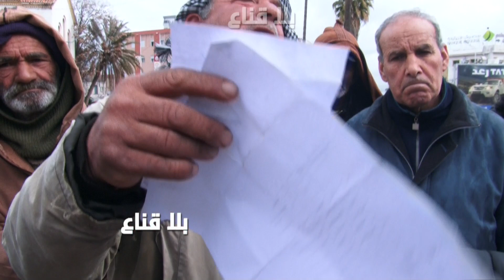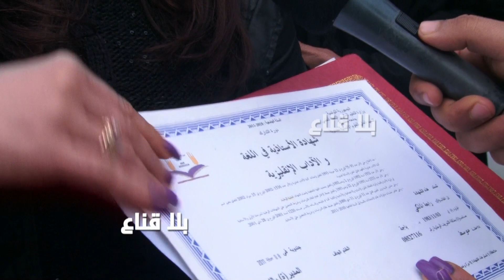مشاهد صاادمة من باجة..مأساة تتكرر من عائلة لأخرى..أين المسؤولين؟